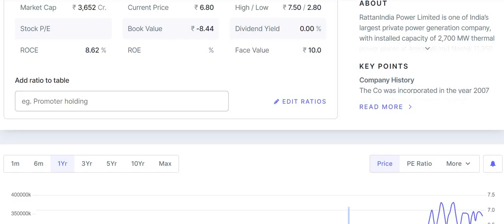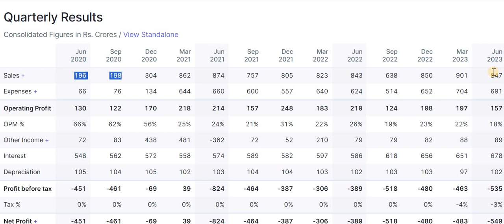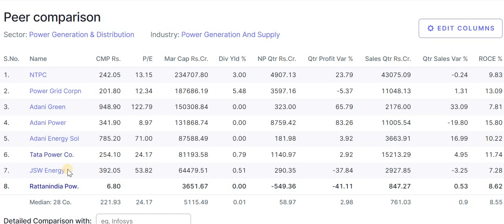Rattan India Power Latest News Today | Rattan Power Share News